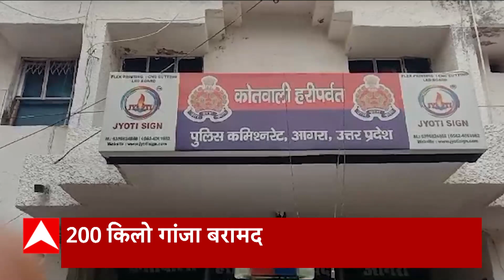आगरा पुलिस, SOG और सर्विलांस टीम ने तस्करों से बरामद की 200 किलोग्राम गांजा के खेप | UP News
आगरा के थाना हरीपर्वत क्षेत्र से थाना पुलिस, SOG और सर्विलांस टीम ने तस्करों से गांजा के खेप बरामद की है. ये बरामदगी हरिपर्वत क्षेत्र के ट्रांसपोर्ट नगर से एक एंबुलेंस से हुई है. जिसमें से करीब 200 किलोग्राम गांजा बरामद हुआ है. गांजा की खेप उड़ीसा से दिल्ली एनसीआर जानी थी. इसी बीच आगरा के पुलिस मिली जानकारी पर कार्रवाई करते हुए एंबुलेंस को पकड़ा. जांच के दौरान अलग-अलग राज्यों की नंबर प्लेट भी बरामद हुई है.